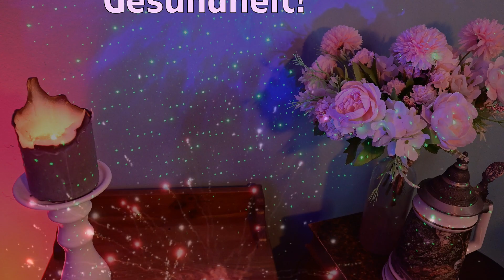Jesicca, alles Gute zum Geburtstag und Happy Birthday! Geburtstagsgrüße mit Geburtstagsständchen!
Liebe Jesicca, alles Gute zum Geburtstag und Happy Birthday! Geburtstagsgrüße mit Geburtstagsständchen überbringt DEIN MUSIKALISCHER GLÜCKSBRINGER!